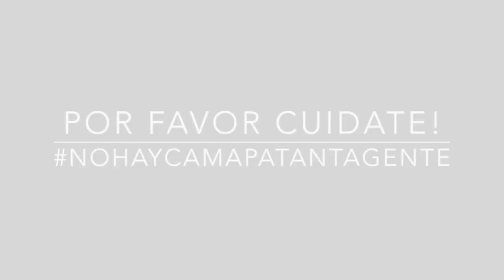EPT: LaTajh Weaver Que Significa tu Cabello Para Ti / What Does your Hair Mean to You?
LaTajh le cuenta a la comunidad EPT, que significa su cabello actualmente para ella. Si quieres conocer la Anécdota de Pelos de LaTajh sigue este enlace

LaTajh tells the EPT community, what does her hair mean to her currently. If you want to watch her Hair-Anecdote follow this